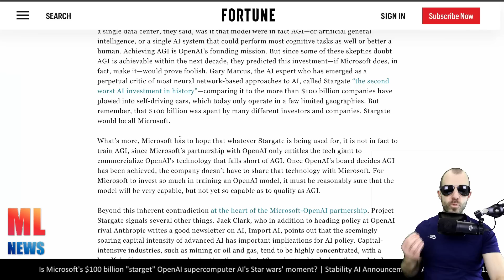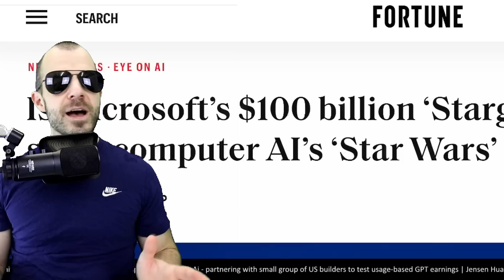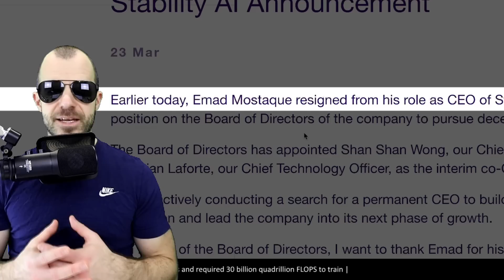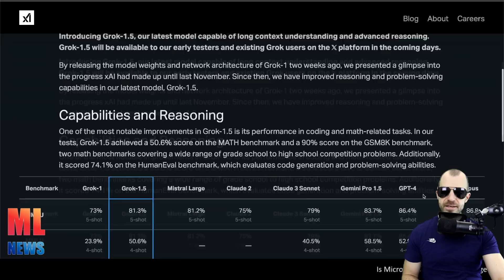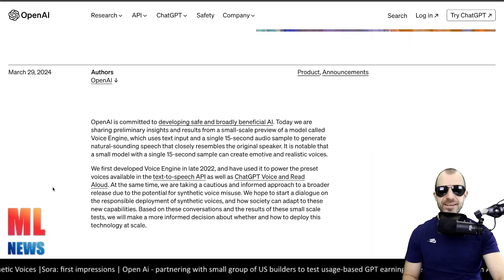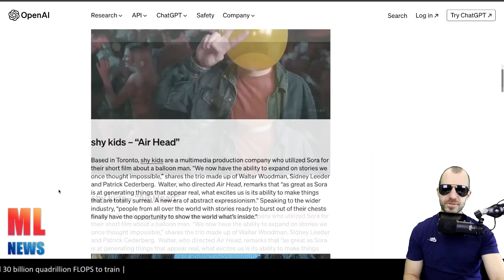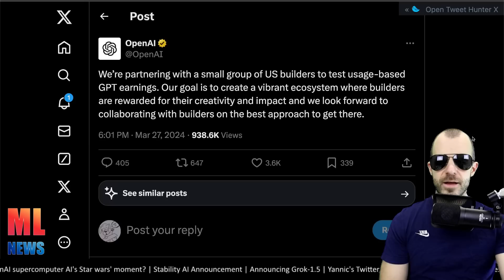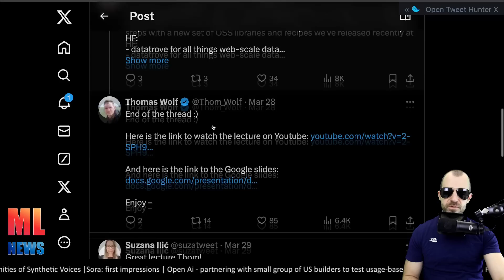[ML News] Microsoft to spend 100 BILLION DOLLARS on supercomputer (& more industry news)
Some updates from industry in the Machine Learning world

Bitcoin (BTC): bc1q49lsw3q325tr58ygf8sudx2dqfguclvngvy2cq
Ethereum (ETH): 0x7ad3513E3B8f66799f507Aa7874b1B0eBC7F85e2
Litecoin (LTC): LQW2TRyKYetVC8WjFkhpPhtpbDM4Vw7r9m